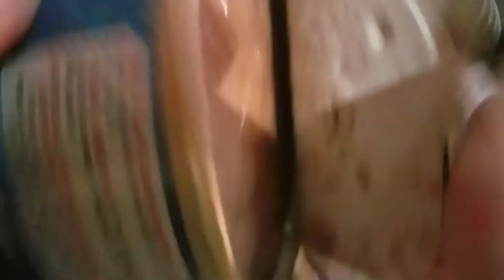Feeding A Cat on a Saturday Morning.